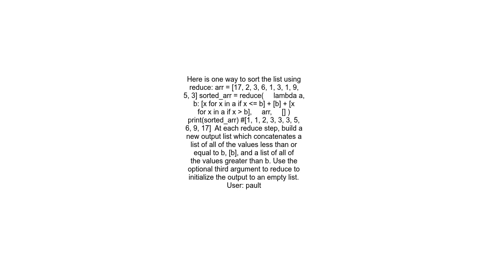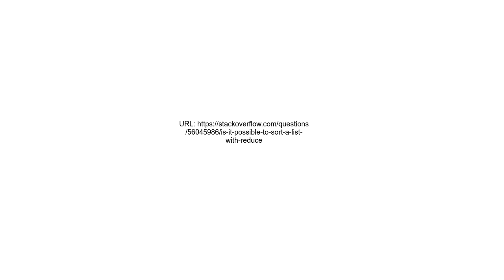Is it possible to sort a list with reduce